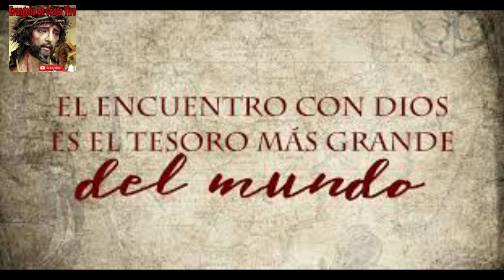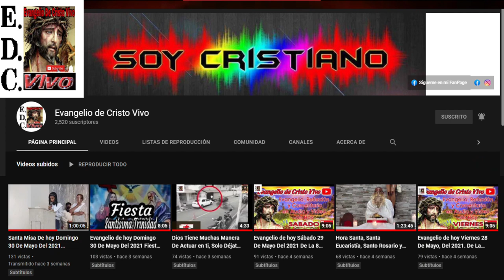Evangelio De hoy sábado 17 De diciembre Del #2022 De La 3ª semana De adviento san Mt. (1,1-17)